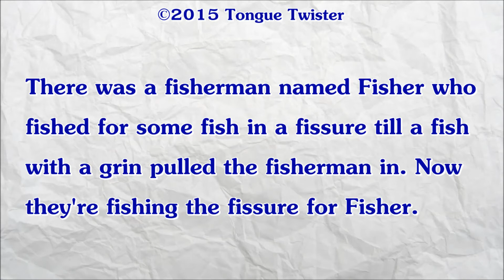Tongue Twisters | #27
There was a fisherman named Fisher who fished for some fish in a fissure till a fish with a grin pulled the fisherman in. Now they are fishing the fissure for Fisher.